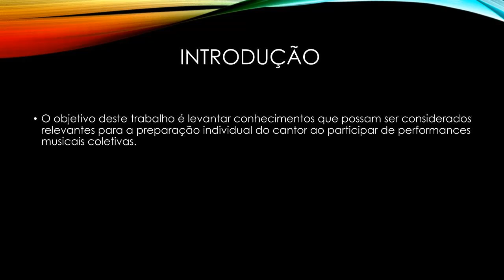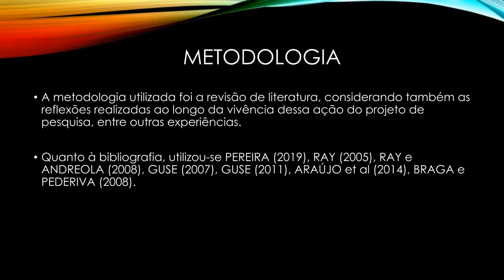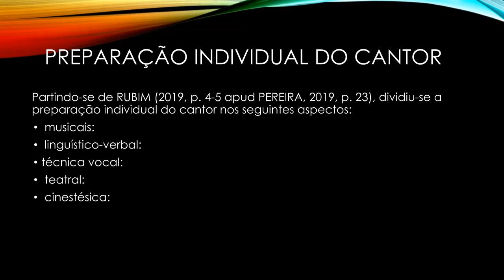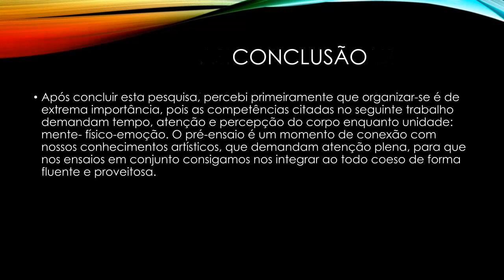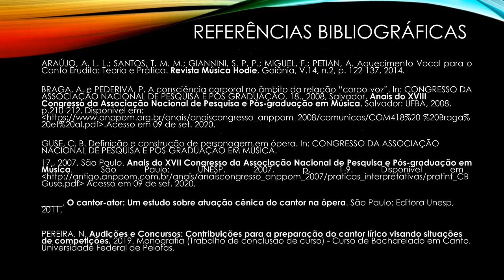Preparação individual para performances musicais em grupo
Vídeo-apresentação do trabalho "Preparação individual para performances musicais em grupo" realizado por Izabella Camila Domingos Santos, orientado pela Profa. Cristine Bello Guse para o XXIX Congresso de Iniciação Científica da VI Semana Integrada de Inovação, Ensino, Pesquisa e Extensão da Universidade federal de Pelotas.